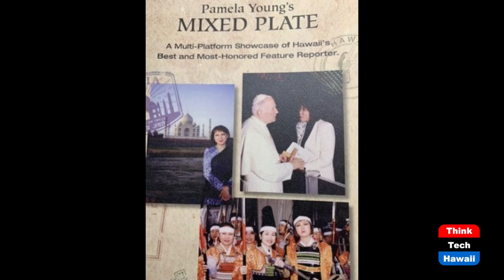Life and Lessons of Pamela Young (Taking Your Health Back)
Overcoming the Obstacles.  The host for this show is Wendy Loh.  The guest is Pamela Young.

Overview of Pamela’s demanding schedules, required duties, and overcoming many obstacles as she maintains her health and balances home, work and meeting deadlines.

Underwriters:
Michael Sklarz
Catherine L. Cooke and the Cooke Foundation
Hawaii Energy
Hawaii Energy Policy Forum
Hawaiian Electric
Galen Ho of Immersive Worlds
Kamehameha Schools
Miner Foundation